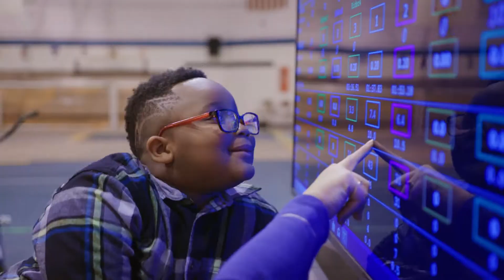2019 Indiana Blind Children's Foundation Overview Video with AD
Over the past 150 years, the Indiana School for the Blind and Visually Impaired has developed substantial and unique expertise regarding the education of students who are blind and visually impaired. The School has established itself as a nationally-recognized educational institution and a critical state resource for Indiana’s children. Every year, the School educates hundreds of Indiana’s children and young adults ranging from infants to 22 years old and living in all parts of the state.